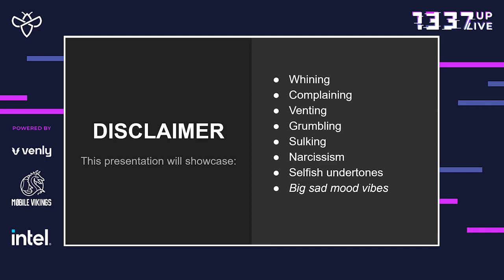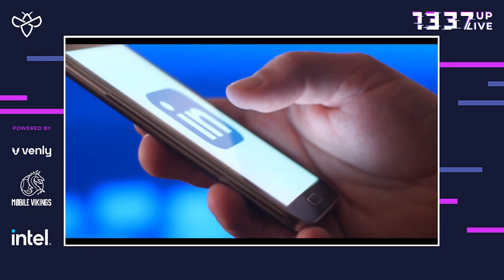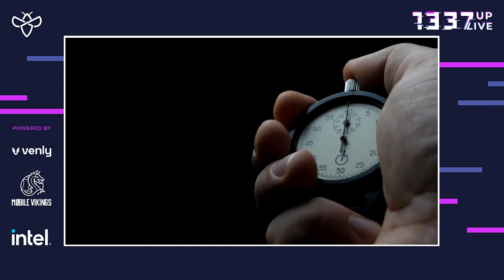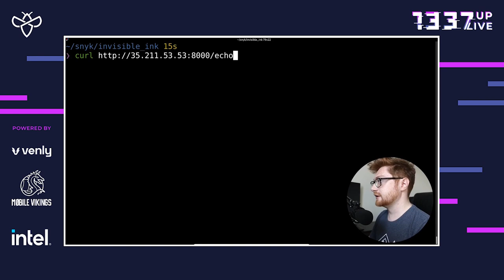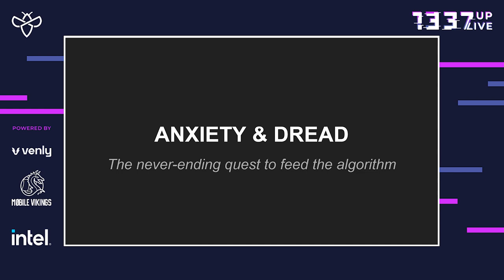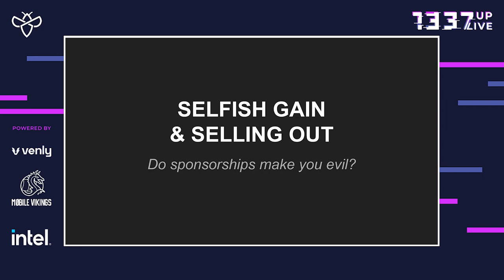Hard Truths & Unexpected Realities: Lamentations in Producing Cybersecurity Content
Sometimes being in cybersecurity isn't all that it is cracked up to be. Whether it is developing tools, reporting bugs and vulnerabilities, or even making educational resources; the work can take a toll on you. Join this session for some unorthodox venting on what no one tells you about "being a cOnTeNt cReAtOr" in bug bounty topics, ethical hacking, and more. In this presentation, John Hammond pulls back the curtain and publicly discloses the most critical vulnerabilities there are: ... your own.